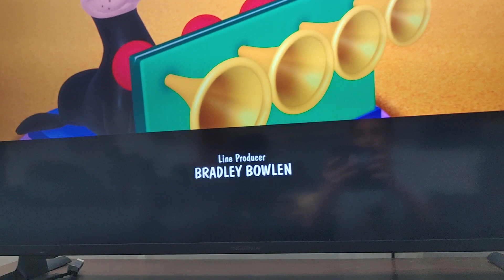November 3, 2023